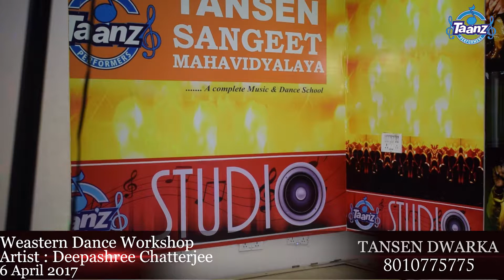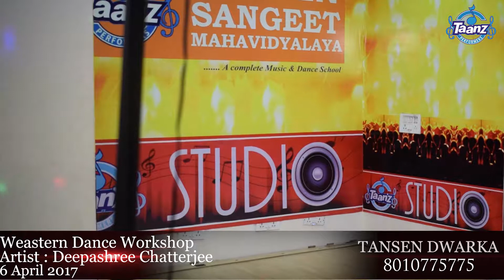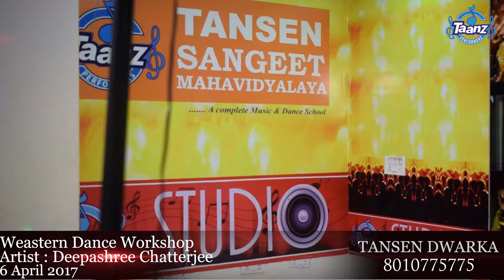western dance workshop 6th april 2017 part 3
Here Presenting to you a video by Tansen Sangeet Mahavidyalaya, Dwarka.